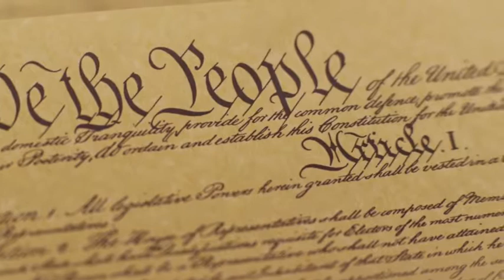Trailer for fictional movie Pandemic USA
Edit contest